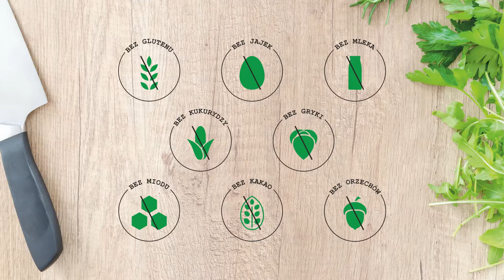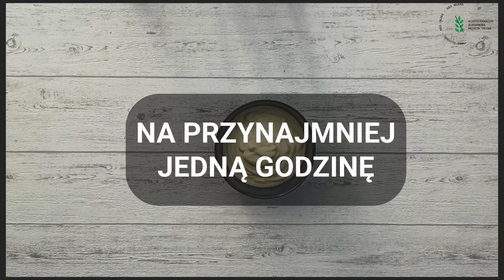Majonez wegański bez glutenu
Dzisiaj pokaże wam przepis na majonez do którego przygotowania nie zostały użyte jajka. Majonez nie zawiera również glutenu więc jest idealny dla osób z celiakią, alergią lub nietolerancją pokarmową. Zapraszam do oglądania.